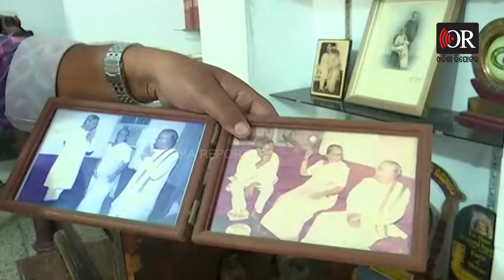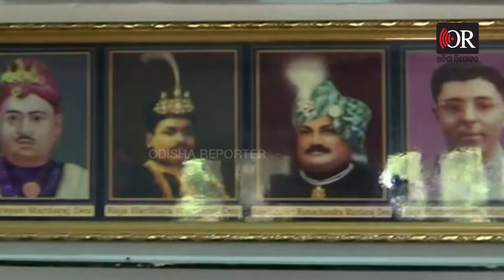ଏ ଫଟୋ ହିଁ ସବୁ କିଛି କହୁଛି ! | Odisha Reporter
ଆଉ ନାହାନ୍ତି ପୂର୍ବତନ ବିଧାୟିକା ତଥା ଖଲ୍ଲିକୋଟ ରାଜ ପରିବାରର ଶେଷ ଦାୟାଦ ରାଣୀ ସାହେଵା  ଭି.ସୁଜ୍ଞାନ କୁମାରୀ ଦେଓ ।  ତାଙ୍କର ରାଜପ୍ରସାଦରେ ଲାଗିଥିବା ଫଟୋ ହିଁ  ଅତିତକୁ ବଖାଣୁଛି ।